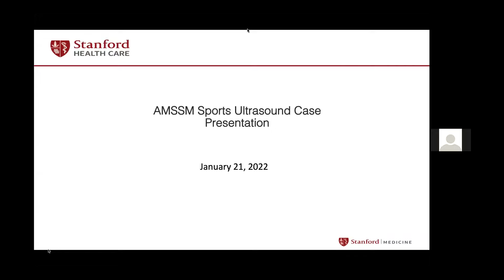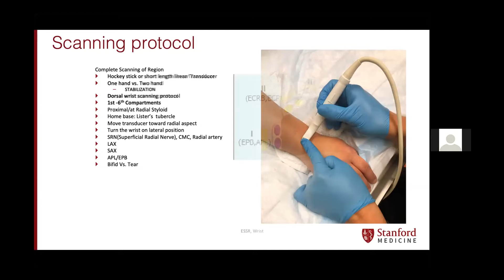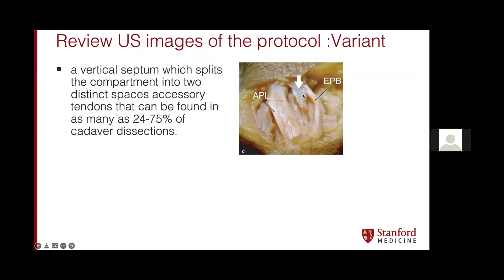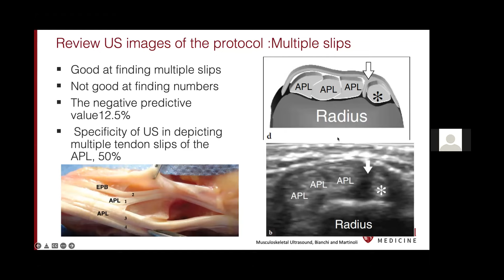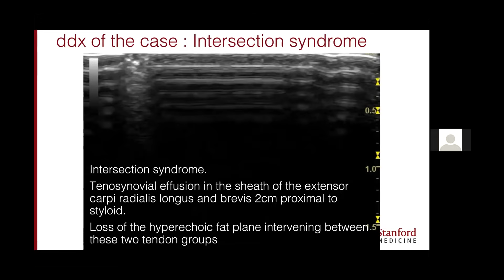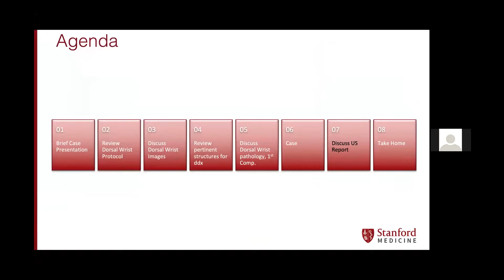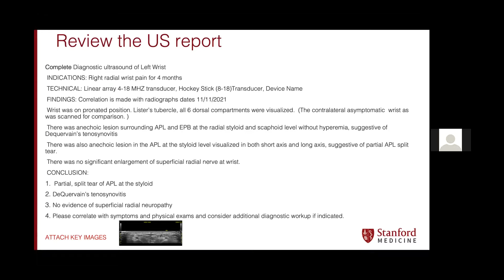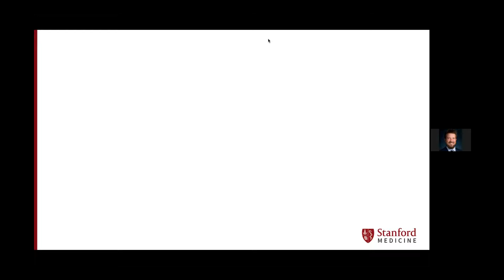De Quervain's Tenosynovitis with Dr. Eugene Roh | AMSSM Sports Ultrasound Case Presentation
Dr. Eugene Roh gives an AMSSM Sports Ultrasound Case Presentation about De Quervain's Tenosynovitis.